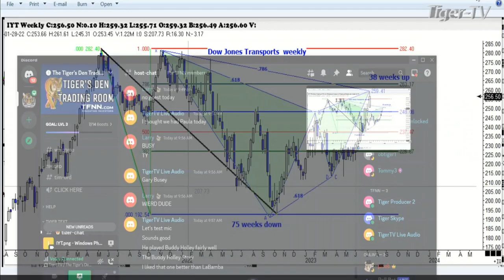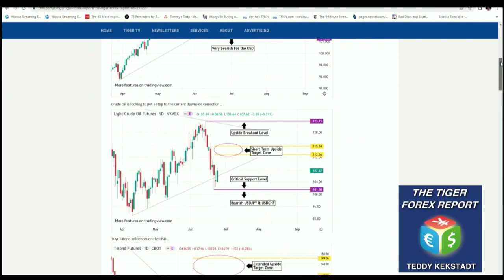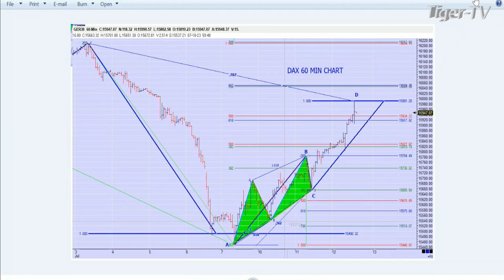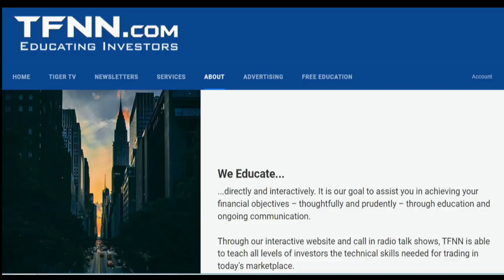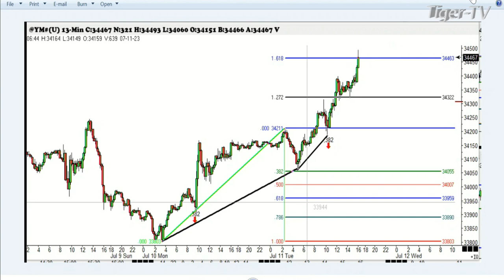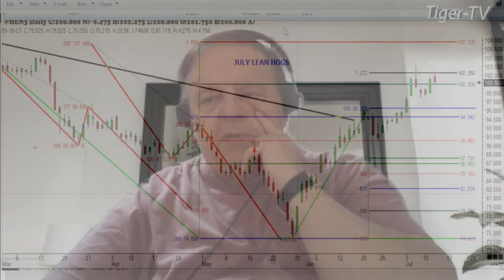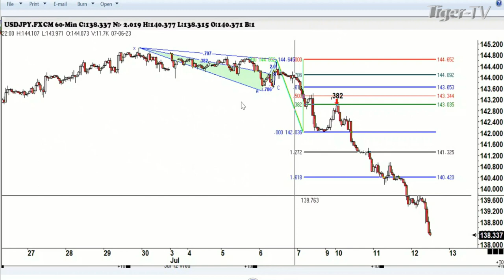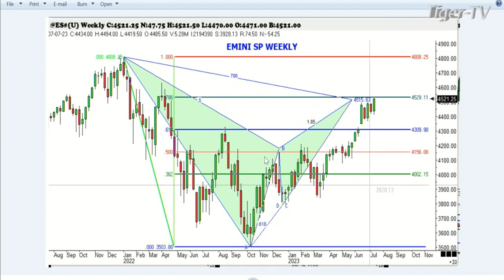July 12th, Trade What You See with Larry Pesavento on TFNN - 2023